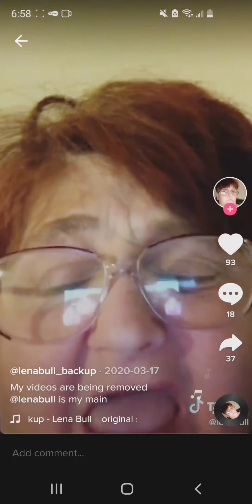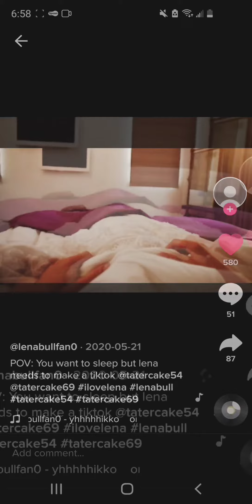Lena bull and her emotions:The movie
Get your video created using StarGlitch.